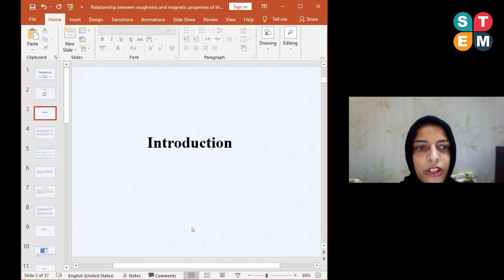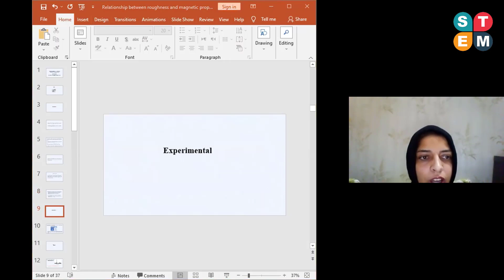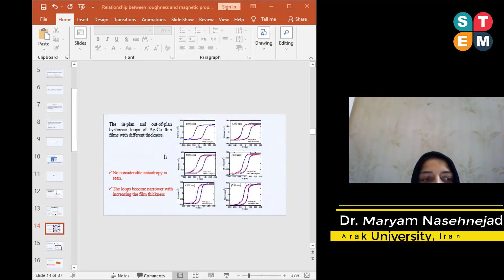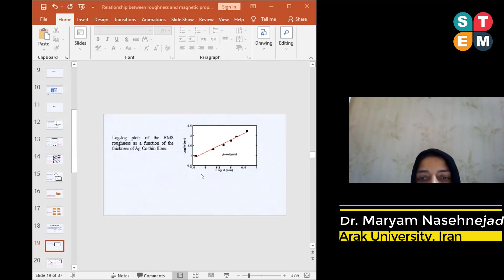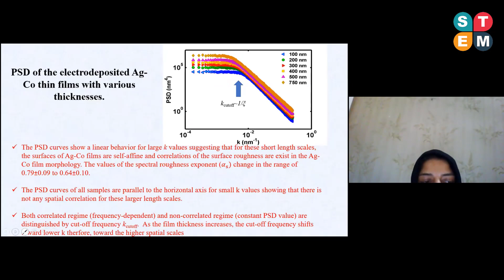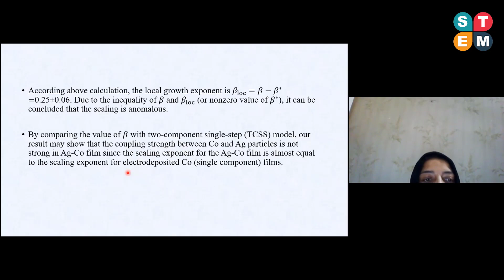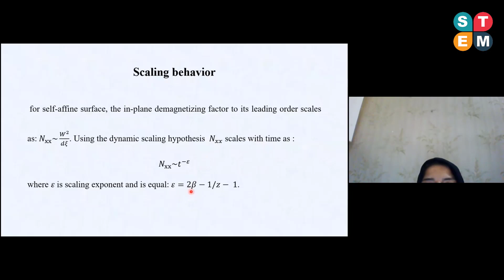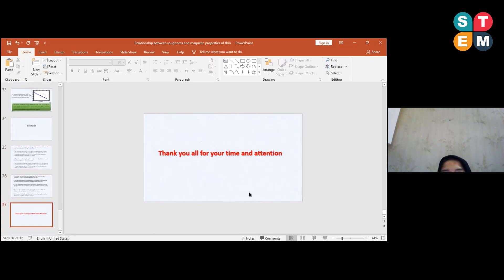Dr. Maryam Nasehnejad | Magnetism and Magnetic Materials Summit (MAG-2021) May 7th, 2021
Would you like to attend to next event ??

Magnetism and Magnetic Materials Summit (MMM-2022) is an international platform for scholars, researchers and practitioners to discuss interdisciplinary research and practices in the fields of Magnetism and Magnetic Materials.

This year MMM-2022 will take place from April 7-8th, 2022 | Istanbul Turkey. Prospective authors are invited to submit research abstracts or full papers. Audiences are also welcome to join the conference for research and opinions exchanging.